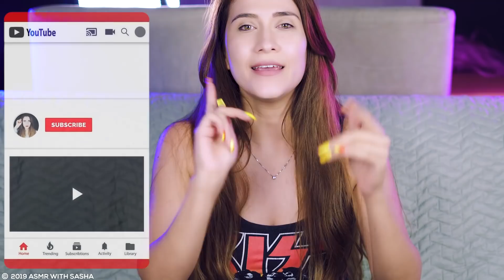No ASMR | 100 preguntas en 5 minutos challenge ! Ft. Sleepy tingles | Asmr with Sasha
Hola chicos, bienvenidos a este video, hoy no es un video de asmr. He decidido hacer el súper reto extremo de responder 100 preguntas en 5 minutos! Quise hacer esta challenge porque muchos de ustedes me lo han pedido, se han seleccionado las 100 preguntas más interesantes. Espero te guste mucho y conozcas un poco más de mi. Un abrazo

PD:  Muchas gracias a mi amigo Facundo por leer las preguntas.

📌Quieres mis camisetas?
🔵Codigo de escuento 25% : ASMRSHA
📌Envio internacionales gratuito